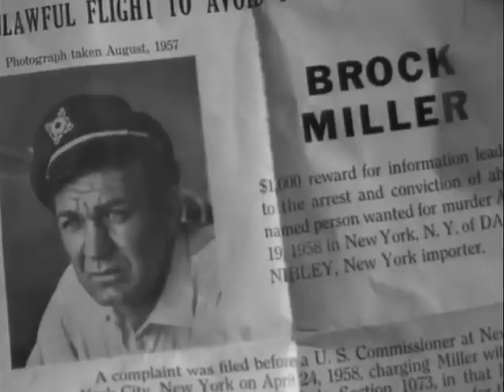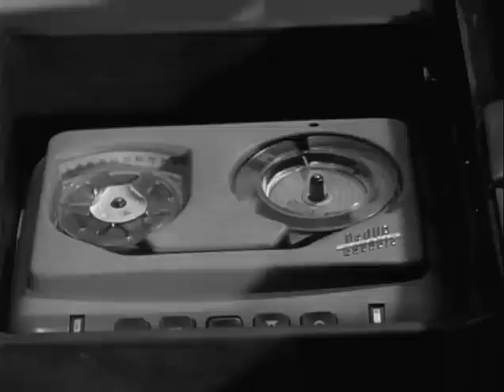Counterplot 1959 Forrest Tucker, Allison Hayes & Gerald Milton Kurt Neumann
Counterplot is a 1959 film noir crime film directed by Kurt Neumann and written by Richard Blake. The film stars Forrest Tucker, Allison Hayes, Gerald Milton, Jackie Wayne, Richard Verney and Miguel Ángel Álvarez. The film was released in October 1959, by United Artists.

It was the final film directed by the German-born Neumann.

Plot (줄거리)

While hiding in Puerto Rico, a man framed for murder dodges the police, his girlfriend and the real killer.

Cast (출연진)

Forrest Tucker as Brock Miller
Allison Hayes as Connie Lane
Gerald Milton as Bergmann
Jackie Wayne as Manuel
Richard Verney as Ben Murdock
Miguel Ángel Álvarez as Spargo
Rita Tanno as Girl
Ulises Brenes as Nibley
Edmundo Rivera Álvarez as Alfred
Guardo Albani as Police Chief
Charles Gibb as Steve MacGregor
Yvonne Peck as Maid
Art Bedard as Dugan
Raúl Dávila as Messenger